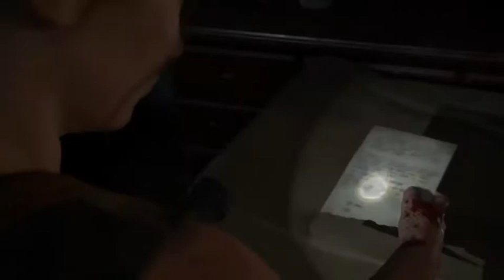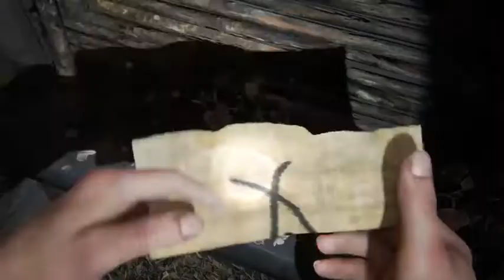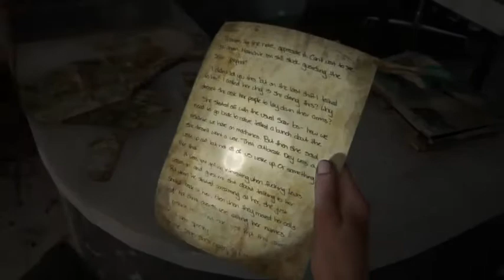The Last Of Us: Part 2 (SEATTLE DAY 1) Hostile Territory (2020) (PS4)